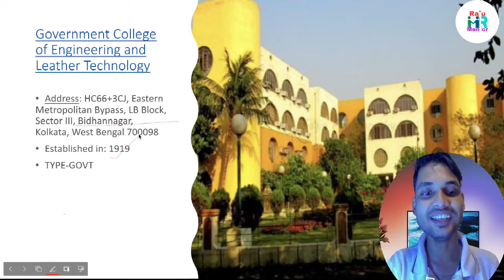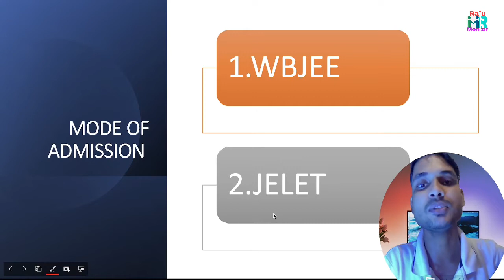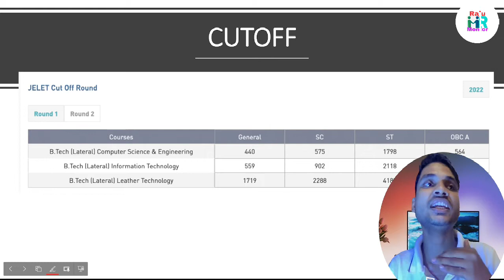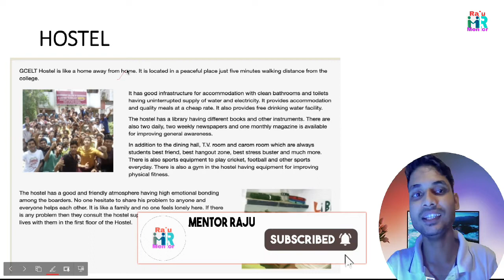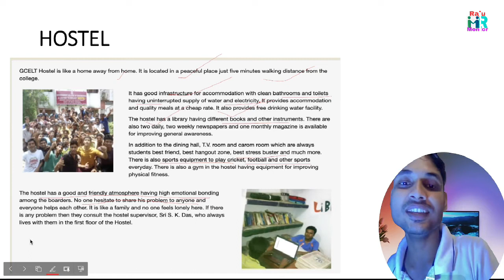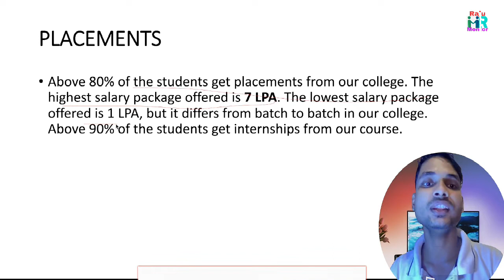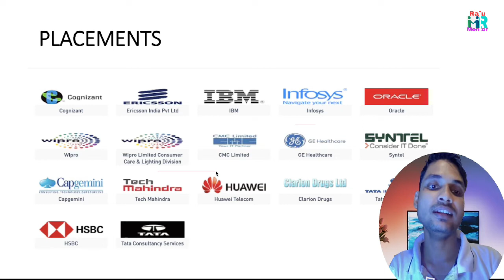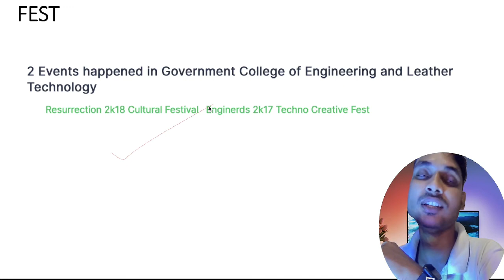GOVERNMENT COLLEGE OF ENGINEERING AND LEATHER TECHNOLOGY FULL COLLEGE REVIEW 2022||HOSTEL||CUTOFF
Time Stamps:

00:00 - Introduction
01:05 - admission
01:53 - FEES
02:51 - CUTOFF
03:11 - hostel fees
04:00 - hostel life
06:07 - CLUBS
06:30 - PLACEMENTS
08:09 - FEST

BEST BOOKS RECOMMENDED FOR YOUR PREPARATION

To check  click for the books:
for wbjee pyq
for wbjee hs students
chemistry for all exam
41 years PCM for engineering entrance
DC Pandey for jee main & advanced
RD sharma books
ncert for enginerring class 12th
ncert for engineering class 11th
ncert for neet students
dc pandey pcb for neet v1
dc pandey pcb for neet v2
NDA entrance exam best book
NDA practice set

MY USEABLE GEARS///

My gears

MacBook case
keyboard with mouse
best trimmer for students
BEST BED STUDY TABLE
campus kito
best baby

Aur koi inquiry Raha video ke regarding toh Mujhe social media mein follow karke message kare.
.And. And. And.
Here you will get college review, counselIing,IIT jee, neet and others exam-related videos, school, college and students regarding videos. like some computer accessories and students regarding product review.
. 😊😊😊 ThankYou😊😊😊.

College review
college details
college review by Mentor Raju
best college for engineering
mentor raju
iitjee2021
iitjee
topmedicalcollege
top10nit
top10 gfti college
ju
ju councelling
ju placement
ju decentralized councelling
scholarships
student scholarships
tution fee waiver scholarships
wbjee 22
all about wbjee 22
all about jee main
all about neet
all about nda
all about aiims college
all about engineering
nit college review
nit campus tour
nit highest package
nits average package
nits food review
nits fest
coding interview
all about placements
all about tier 3 colleges
tier 3 colleges placements
tier 3 college to product based company
freelancing in college
earning money in college
private college review series
private college review series 2022 by mentor raju
private college review series 2022

credit: unknown